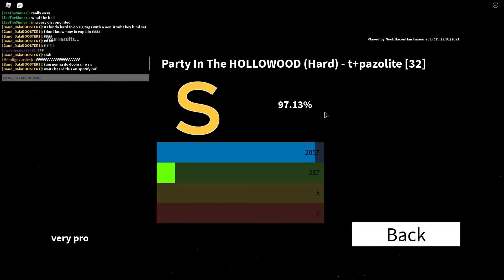Party In The HOLLOWOOD by t+pazolite ft. Nanahira | Shadow's RCS Lv.32 | S 97.13 2x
didnt upload in a while because obs decided to not work now it works (?)

Title Format: Song title by Artist | Gamemode Star rating | Score rank Acc.urracy Missesx